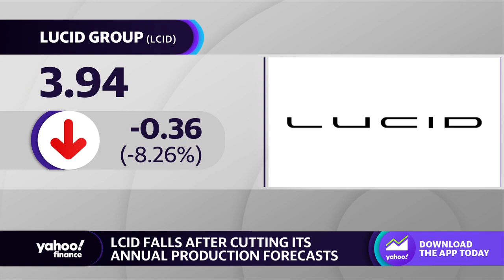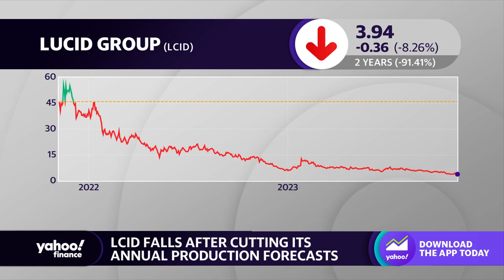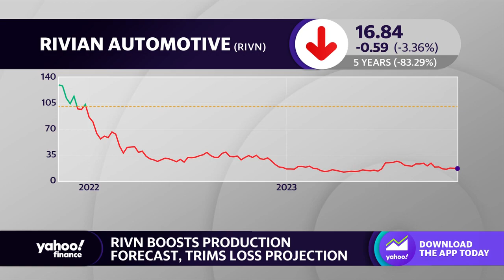EV earnings: Rivian raises production guidance, Lucid cuts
Lucid (LCID) stock takes a hit on Wednesday, dropping 8% after cutting its annual EV production forecasts and receiving an analyst downgrade. Fellow EV maker Rivian (RIVN) reported earnings this week, posting a narrower-than-expected loss while boosting its production forecast. Yahoo Finance’s Pras Subramanian reports on the stock action of these two EV stocks.